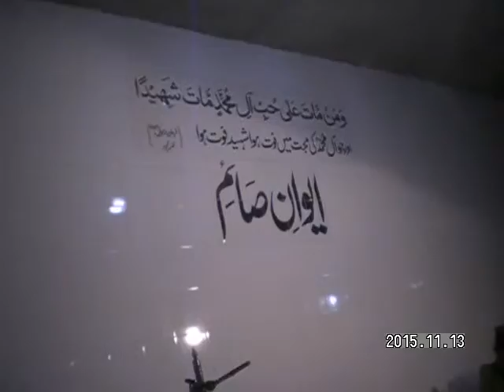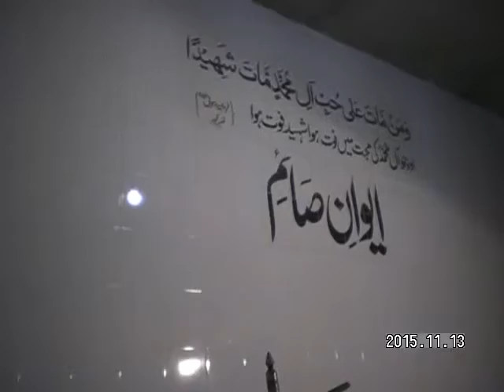MUHAMMAD HANIF NAZISH QADRI -SALAM HAZRAT IMAM HUSSAIN A.S.